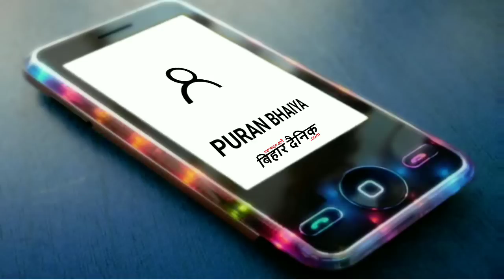शिक्षक एकजुटता पर एक शिक्षक को,पूरन जी ने फोन पर,कैसे चखाई बातें,सुनिए